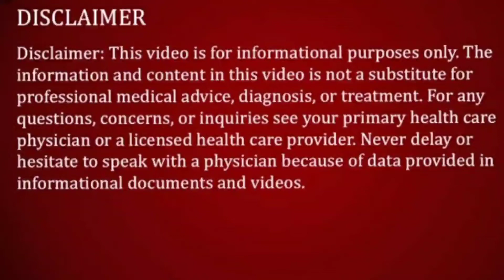Cancer | Symptoms, Treatment | कैंसर क्या,क्यों होता है | कैंसर के लक्षण,उपचार क्या है ?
Cancer is a disease in which some of the body's cells grow uncontrollably and spread to other parts of the body. Cancer can start almost anywhere in the human body, which is made up of trillions of cells.